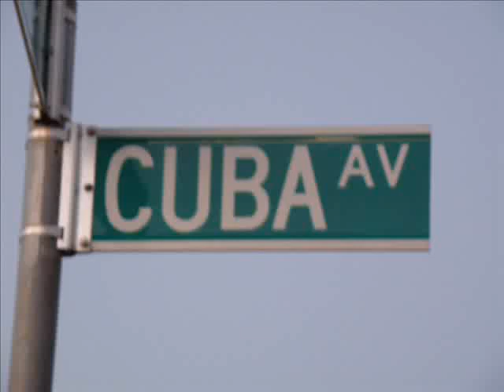Transit Music Video #14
Here my 14th music video set to round 2 of photos from 2009.Since I came upon more awesome photos from last year,I figured I share them with you.Music is provided by Linkin Park.Enjoy!